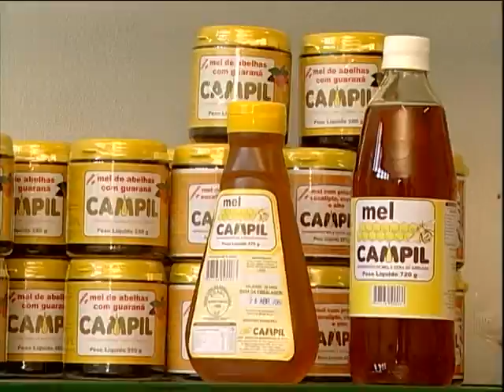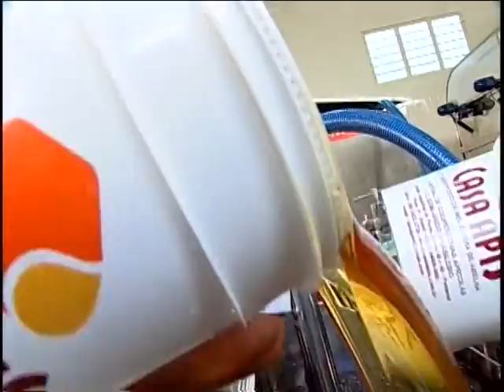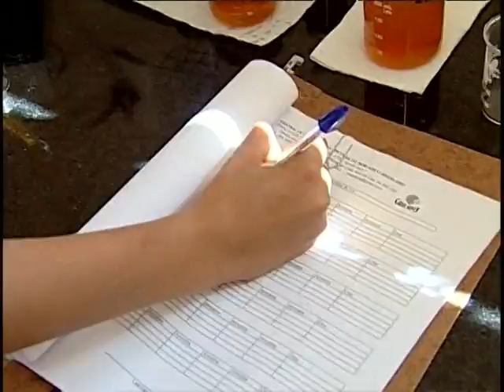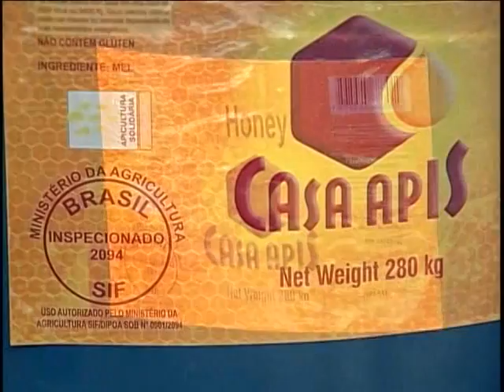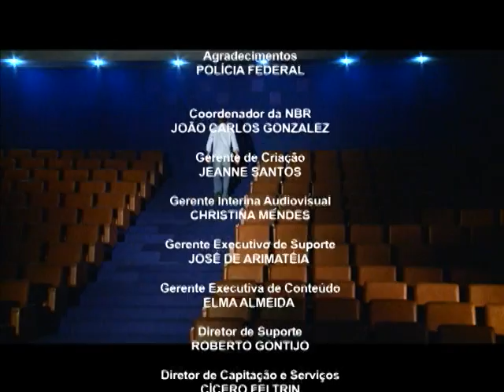Economia solidária aumenta chances de emprego e renda no semiárido nordestino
DOCUMENTAÇÃO - 22.04.12: Neste programa, uma rica experiência sobre empreendedorismo no semi-árido, uma das regiões menos desenvolvidas do país. A economia solidária pode ser um caminho para aumentar as oportunidades de aprendizagem, trabalho e produção de maneira sustentável em todo o Nordeste.  "Floradas do Semi-Árido", produzido pelo Núcleo de Ação e Pesquisa em Economia Solidária (Napes).